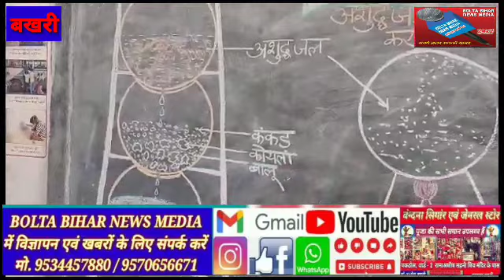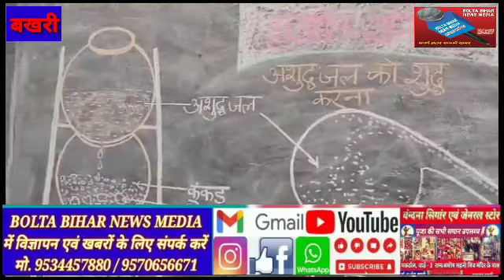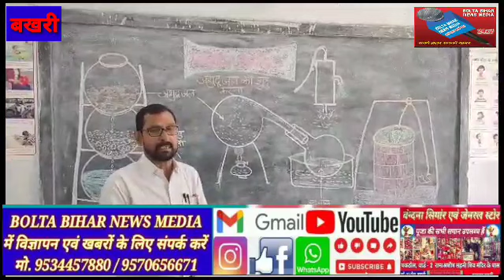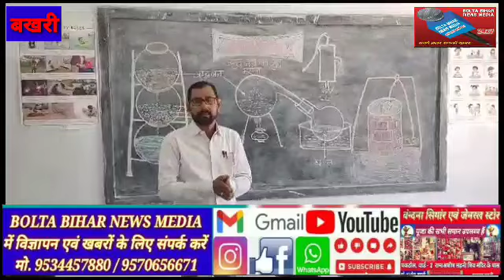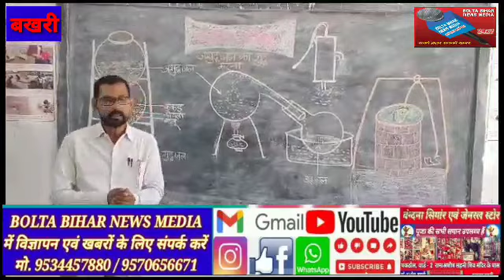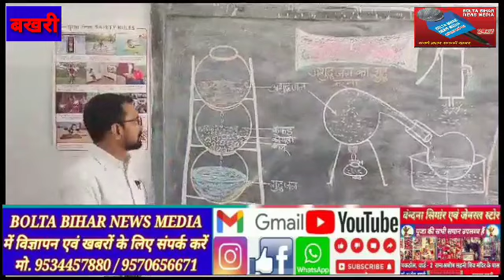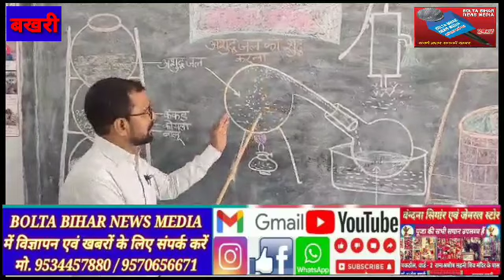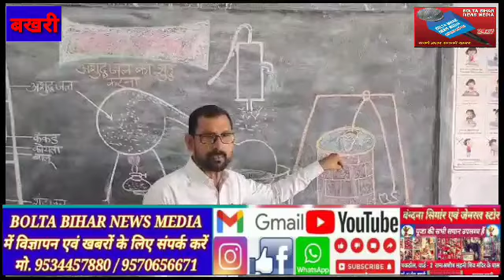सुरक्षित शनिवार में अशुद्ध जल से होने वाले रोगों की रोकथाम का बताया उपाय#bbnm#bakhri#begusarai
सुरक्षित शनिवार में अशुद्ध जल से होने वाले रोगों की रोकथाम का बताया उपाय

बखरी/बेगूसराय
नवसृजित प्राथमिक विद्यालय चकचनरपत के सहायक सह फोकल शिक्षक मो फैयाज अहमद ने मुख्यमंत्री विद्यालय सुरक्षा कार्यक्रम सुरक्षित शनिवार में बच्चों को अशुद्ध जल से होने वाले रोगों की रोकथाम हेतु जागरूक किया।अशुद्ध जल में अनेकों प्रकार के स्वास्थ्य के लिए हानिकारक पदार्थ पाए जाते हैं। इसके अतिरिक्त अशुद्ध जल में अनेकों तरह के जीवाणु, कृमि व अंडे और प्रोटोजोंस आदि पाए जाते हैं।ये मनुष्यों में ढेर सारी बीमारियों के कारण बनते हैं। अशुद्ध अथवा दूषित जल प्रायः पेय जल के रूप में रोगों की उत्पत्ति एवं उसके संवाहन का कारण बनता है।अतः दूषित पानी के सेवन से सामन्यतः आहारनाल संबंधी रोग होते हैं,जिससे कि रोग की गंभीर अवस्था में शरीर के कुछ अंग या पूर्ण शरीर रोग प्रभाव में आ जाता है। पेचिश,अतिसार,काॅलरा, डायरिया,पीलिया, अपच, उल्टी दस्त, पेट में कृमि, टीबी, चर्म रोग, नेत्र रोग, आदि बीमारियों से व्यक्ति ग्रसित हो जाता है। कुछ बीमारियाँ जान लेवा भी होती हैं,इसलिए समय रहते शुद्ध जल का ही सेवन किया जाए।जल शुद्ध करने के उपायों पर चर्चा करते हुए श्री अहमद ने कई तरह की विधियां भी बताई। जिनमें उबालना,निथारना, आसवन,जीवाणु अभेध, निस्पंदन, परा-बैगनी किरणें,पोटैशियम परमैंगनेट,आयोडीन, ब्लीचिंग पाउडर, क्लोरीन, हैलोजन आदि विधियों को अपनाकर जल का शुध्दिकरण किया जा सकता है और बहुत सारी बीमारियों से बचा जा सकता है।मौक़े पर विद्यालय प्रधान सुरेश कुमार,ममता कुमारी, मनोहर कुमार, विकास पासवान, कृष्ण कुमार पंडित और बाल प्रेरक राजन कुमार, अंकित कुमार, कृष्ण कुमार,अंकुश कुमार तथा सभी बच्चे मौजूद थे।